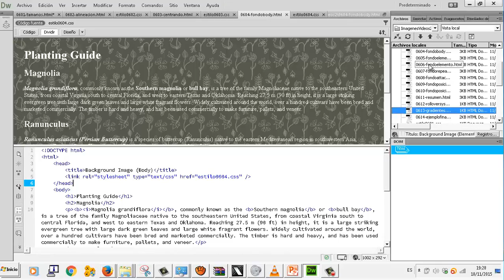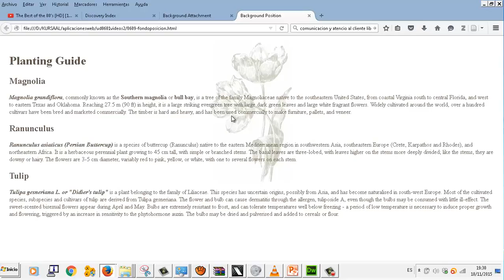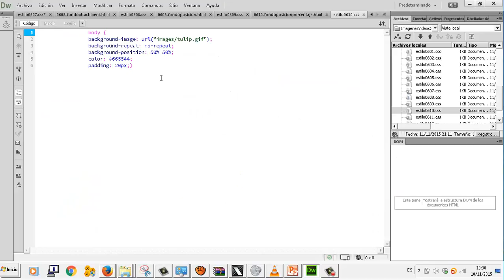CSS Posicionamiento imagenes UD 06 03 Aplicaciones web CFGM Explotacion Sistemas Informaticos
CSS Posicionamiento imagenes UD 06 03 Aplicaciones web